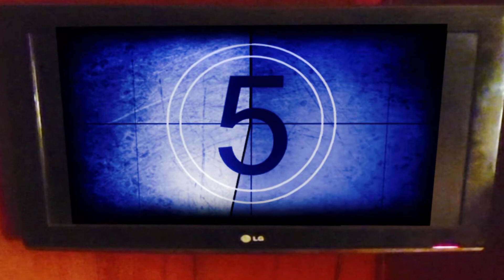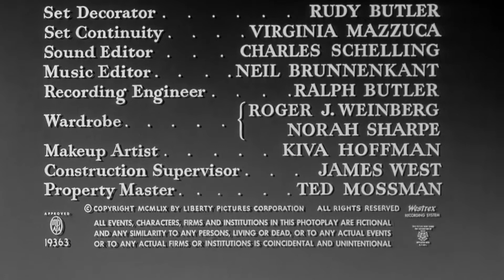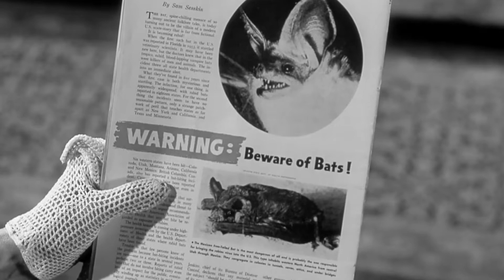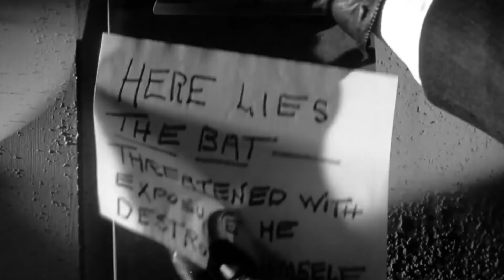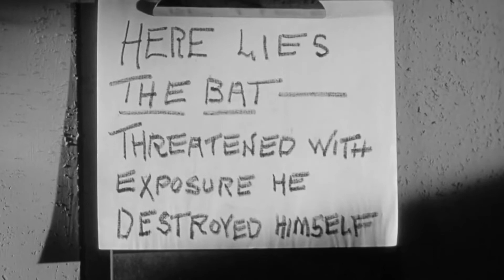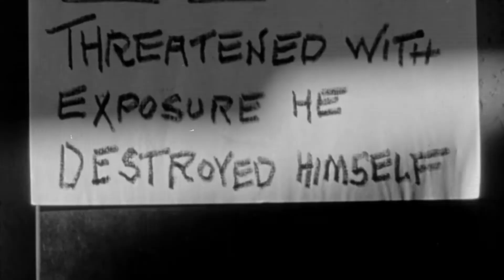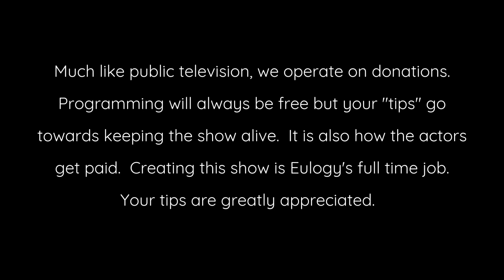The Bat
Eulogy presents "The Bat" from 1959, starring Vincent Price and Agness Moorehead.  Tonight's episode is in Trivia-Vision and Eulogy will be popping in and out with some very interesting facts about the film.